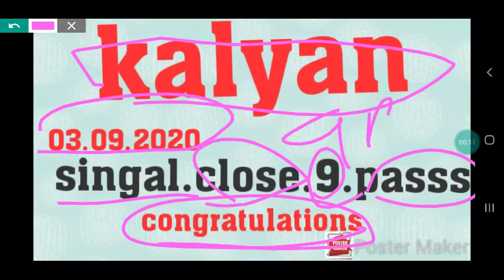Kalyan. 03.09.2020.singal.close.9.passss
Anmol satta matka